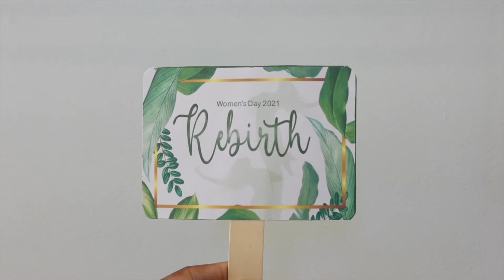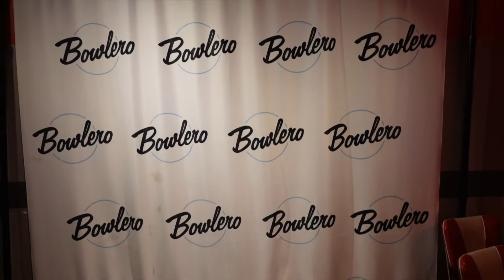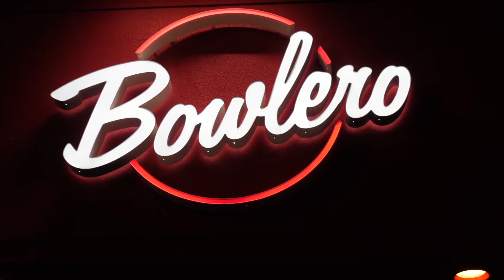Weekend VLOG | Busy but fun filled Weekend featuring Women's Weekend + Bowling Fun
Bougie Gang!  What's up?  Welcome back to another VLOG.  This is a short weekend VLOG featuring Women's weekend at my church and bowling fun.